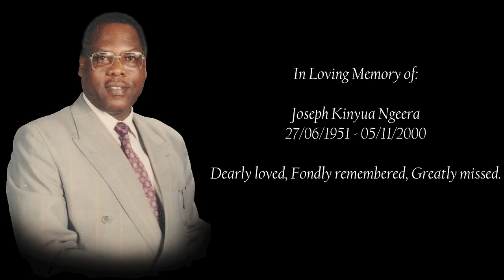Kinyua Sisters X Manasseh Shalom - Pass Me Not, O Gentle Saviour (Hymn)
A beautiful and contemplative rendition of the classic hymn Pass Me Not, O Gentle Saviour by Fanny Crosby.  A tribute to our dad who passed away 20 years ago, 5th of November 2000. It was his favourite hymn :-)

Arranged, mixed & mastered by Manasseh Shalom
Vocals by Kinyua Sisters (Hilda, Kendi, Roseanne, Marie, Kiki)
Video shot and edited by Solo Masila

"Sometimes in life, you may feel like you are going round in circles. You keep coming back to the same place, crying about the same things...but, it's not a circle- it's a spiral. One day, you'll come out of it" ☺️☺️☺️ ~ Marie Kinyua- Njoroge